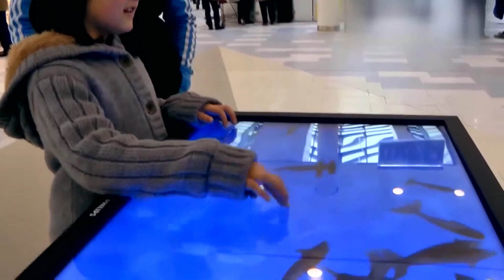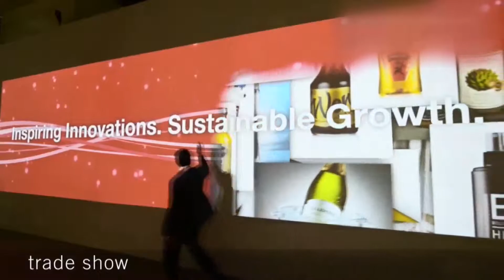Interactive floor kuwait